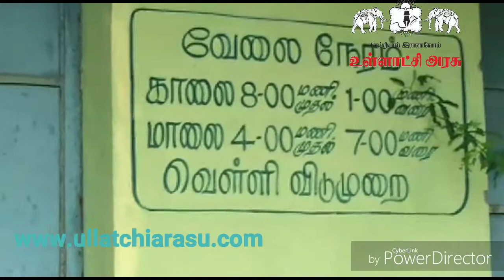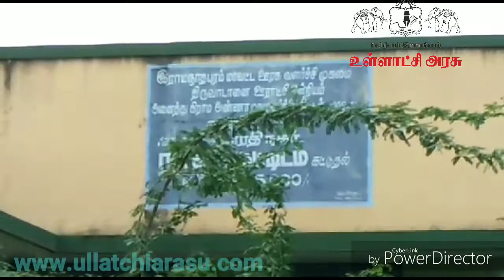திருவாடானை அருகே பூட்டி கிடக்கும் நூலகம் - நடவடிக்கை எடுப்பாரா மாவட்ட ஆட்சியர்